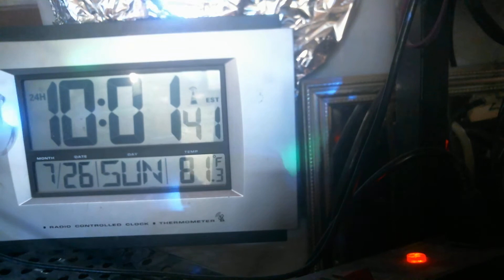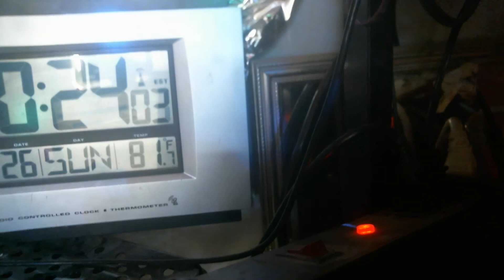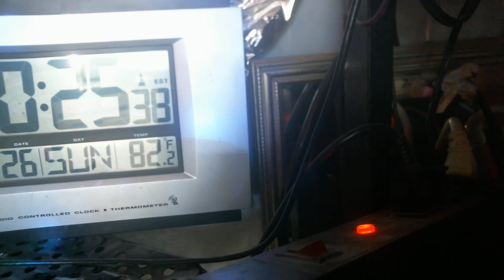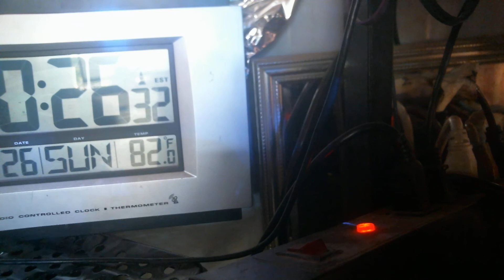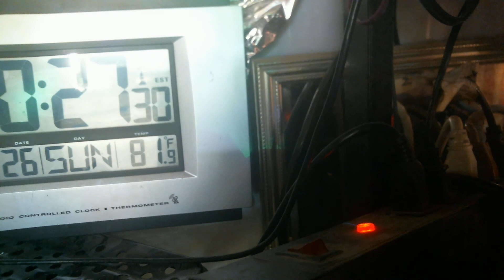224 1 eNet 26jl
26jl